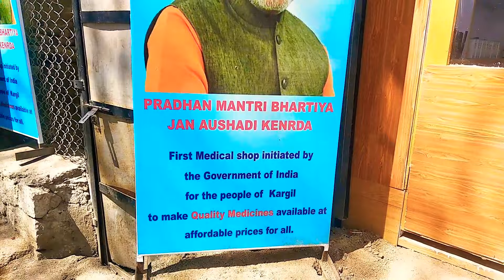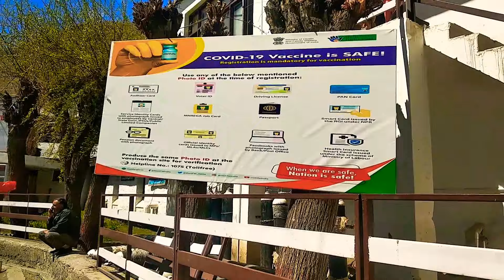Taking my Mom and Dad to Hospital for Covid 19 vaccination